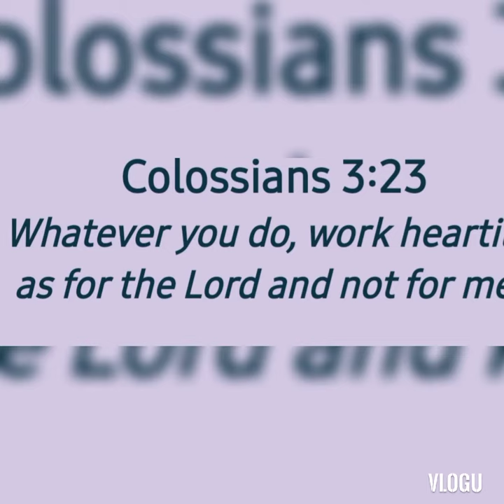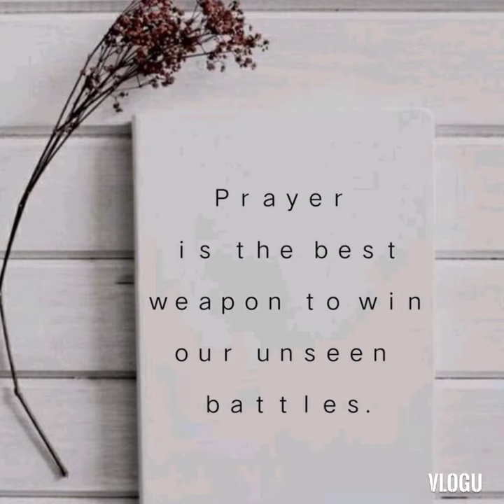Hold on till the end ⏳⁉️‼️‼️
Looking back the  memories we created is one of the reasons why  we still need to be grateful as always.
Let us therefore keep our faith burning despite of every trials that we are encountering nowadays.